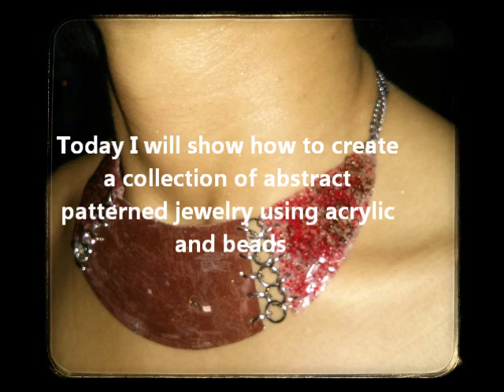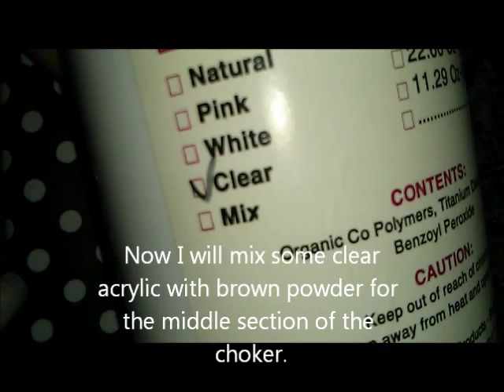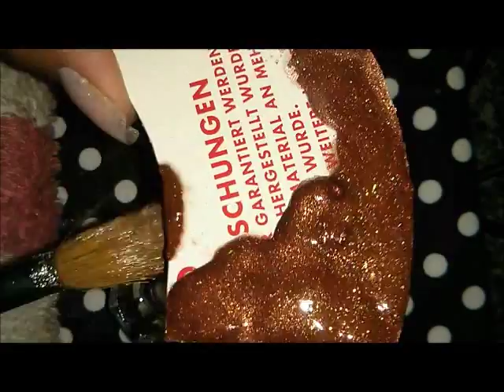DIY: Acrylic and beads chocker necklace step by step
All the items used were purchased by me with my own money. Free music from youtube library.